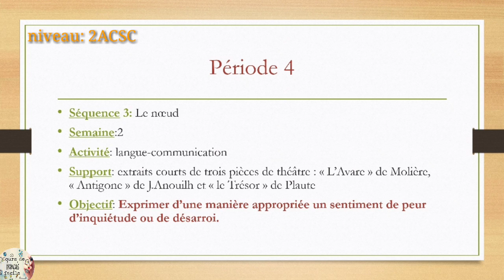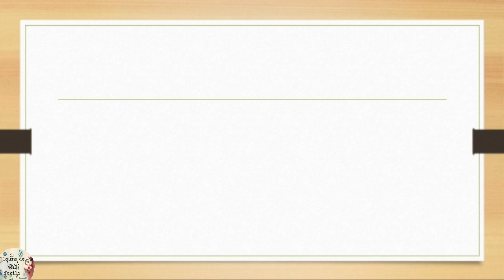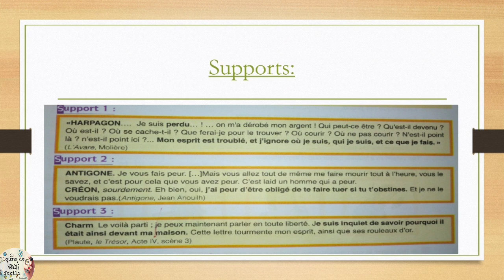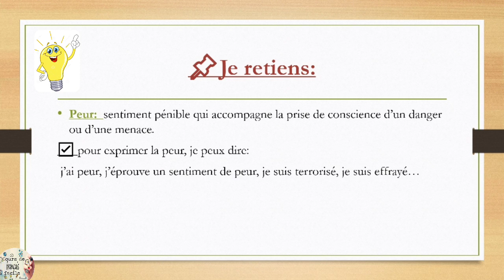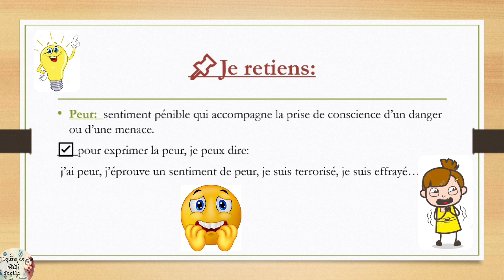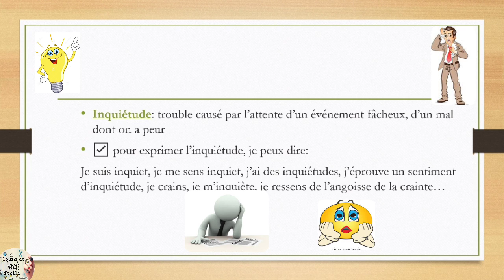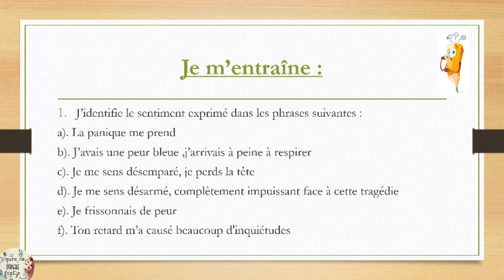sentiment de peur, d'inquiétude ou de désarroi 😥😕🤔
📌Cours à distance 📚📝
📌Niveau: 2AC
📌Langue-communication/ "Le Français au Collège"